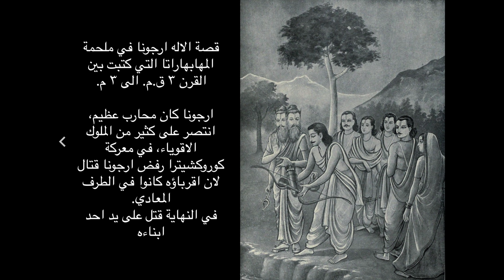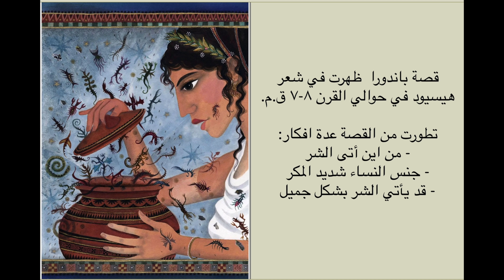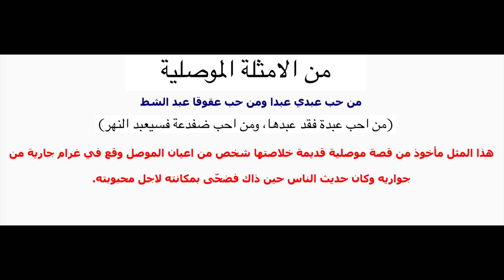تأثير القصة على الثقافة الانسانية [195]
المصادر